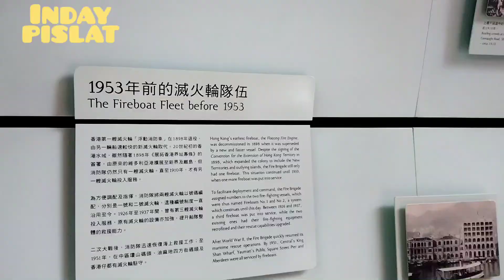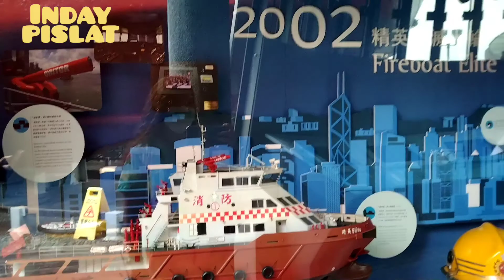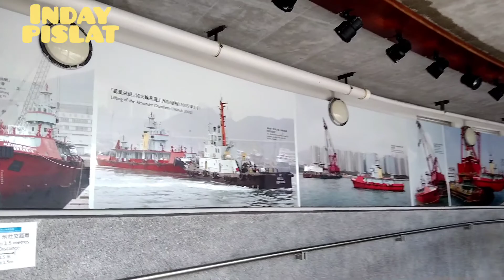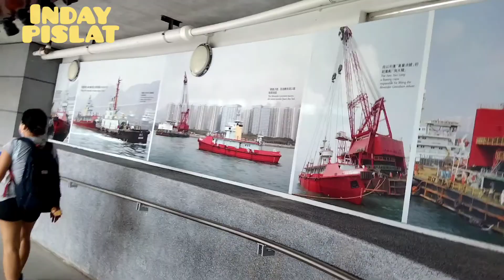Seing fireBoat Alexander Grantham Exhibition#smallvloger#Hongkong#Inday Pislat